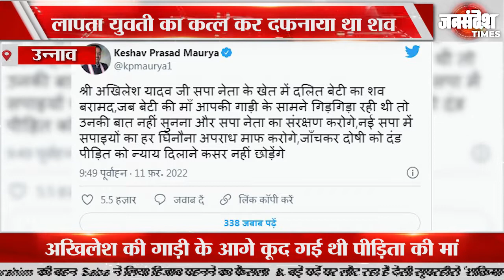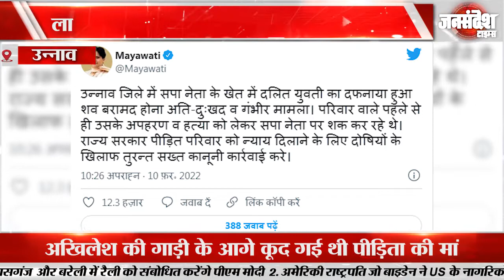उन्नाव में कभी घिरी थी भाजपा अब सपा की बारी |Uttar Pradesh|Jan Sandesh Times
उत्तर प्रदेश का उन्नाव जिला एक बार फिर चर्चा में है और वजह फिर एक बेटी पर हुआ जुल्म है। जिस उन्नाव में बहुचर्चित दुष्कर्म कांड में विधायक कुलदीप सिंह सेंगर को लेकर भारतीय जनता पार्टी (बीजेपी) बुरी तरह घिरी थी अब उसी उन्नाव में समाजवादी पार्टी (सपा) के एक नेता और पूर्व मंत्री के बेटे की करतूत ने चुनाव के बीच अखिलेश की पार्टी को असहज कर दिया है। आरोप है कि सपा सरकार में राज्यमंत्री रहे स्व. फतेहबहादुर सिंह के बेटे रजोल सिंह ने ना सिर्फ एक दलित बेटी का अपहरण किया|